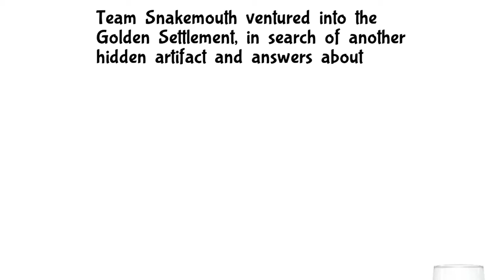Bug Fables // 3